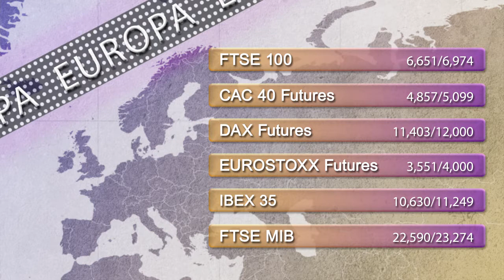Support and resistance levels 12th March 2015